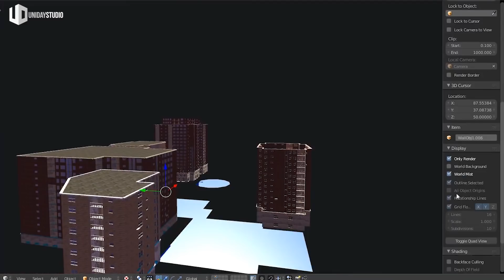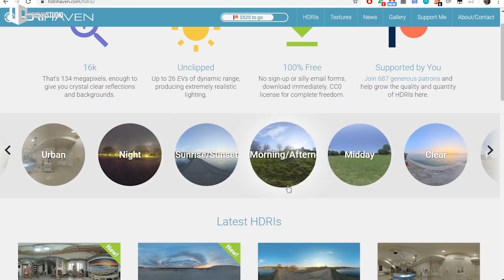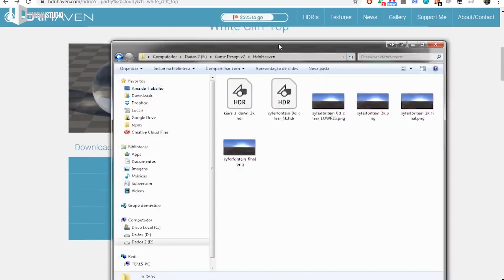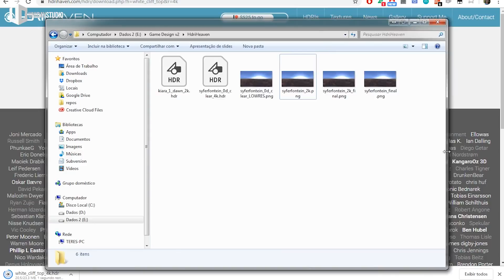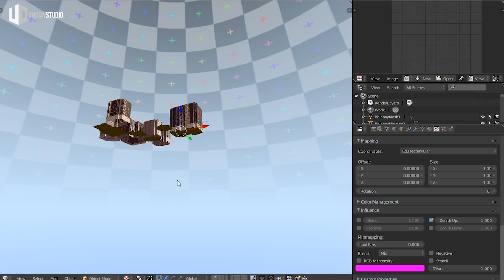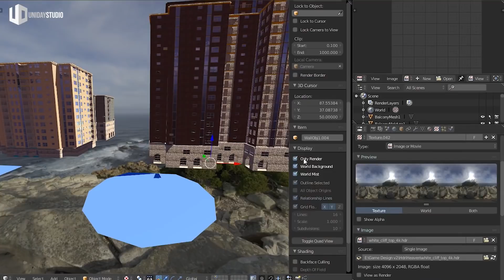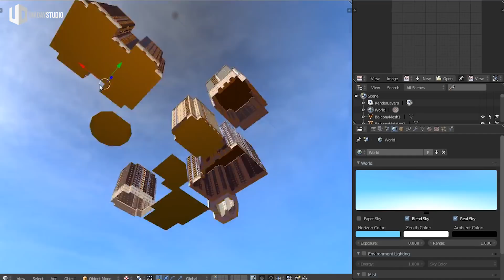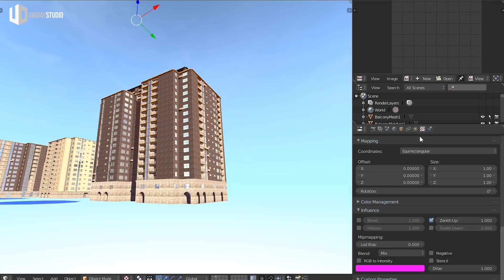Como Alterar o Céu (Skybox) | UPBGE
Opa, nesse vídeo eu mostro como você pode alterar o Skybox (céu) do seu jogo utilizando uma textura HDRI. Você pode baixar esse tipo de arquivo aqui:

►► QUER APRENDER A CRIAR UM JOGO? :)